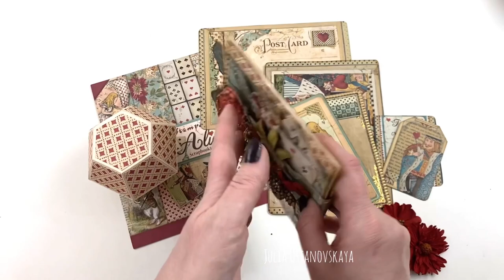ALICE Magic 3D card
ALICE collection, ready for the tea???

Project by @frosa - Julia Ost